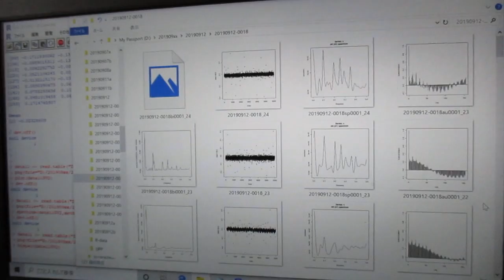‹統計的な考え方›を利用した「超音波技術（R言語）」 ultrasonic-labo